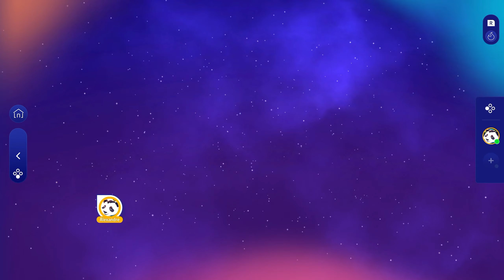Just Dance 2025 Edition: Party In The U.S.A. - Night parade version by Miley Cyrus [12.0k]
Full Gameplay of Party In The U.S.A. - Night parade version by Miley Cyrus, available on Just Dance 2025 Edition.